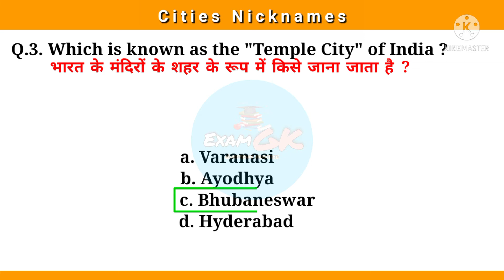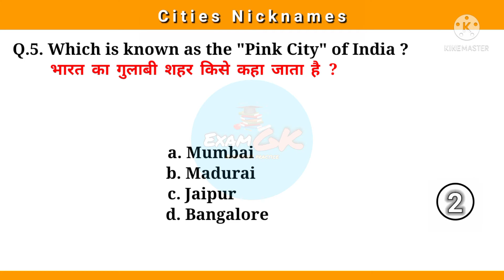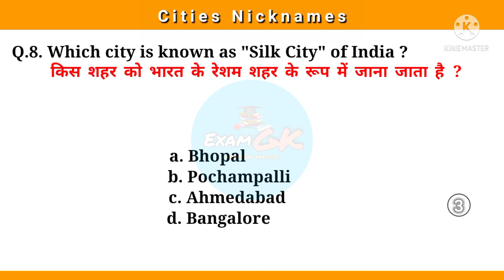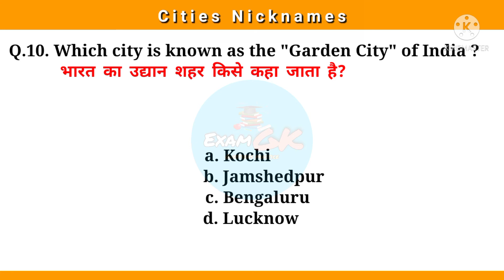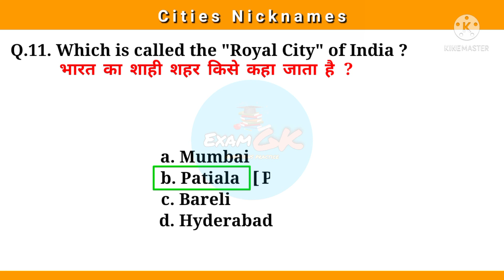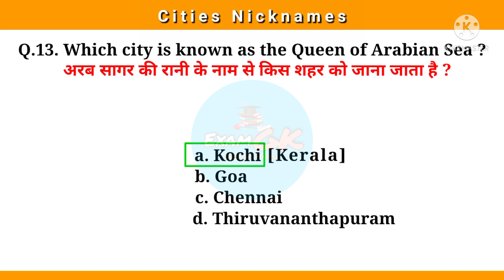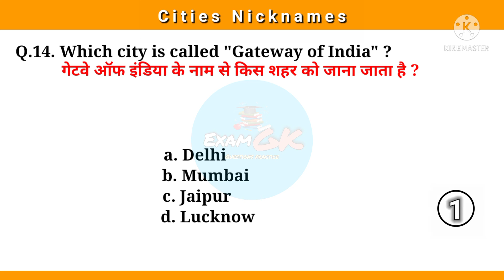Nicknames of Indian Cities | भारतीय शहर और उनके उपनाम | India Gk Quiz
Nicknames of Indian Cities | Indian Cities and Their Nicknames | India General Knowledge Questions Answer Test | भारतीय शहर और उनके उपनाम !!

In this video important general knowledge questions about Indian Cities and Their Nicknames are included.

इस Video में भारतीय शहरों और उनके उपनामों के बारे में महत्वपूर्ण सामान्य ज्ञान के प्रश्न शामिल हैं !!

- Pink city of india
- Silk city of india
- Blue city of india
- Diamond city of india
- Orange City of india
- Garden city of india
- Queen of Arabian sea
- Steelcity of india
- Temple city of india
- Silver City of india
- Gateway of india
- Royal city of india
- Hollywood city of india
- Evergreen city of india
- which city is known as "City of Festival" ?

  वीडियो अगर आपको पसंद आया है तो !